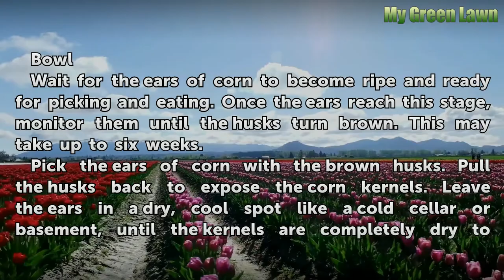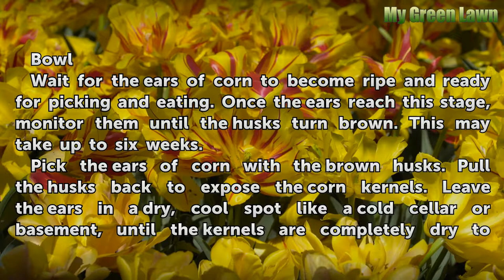How to Make Corn Seeds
How to Make Corn Seeds. Making corn seeds involves properly drying and processing fresh ears of corn. Leaving the ears on the plant for up to six weeks after they ripen allows them to dry outside as much as possible. Home gardeners can then remove the kernels, or corn seeds, and store them for up to two years in a cool spot. This allows gardeners...

Table of contents How to Make Corn Seeds
Things You'll Need 00:47